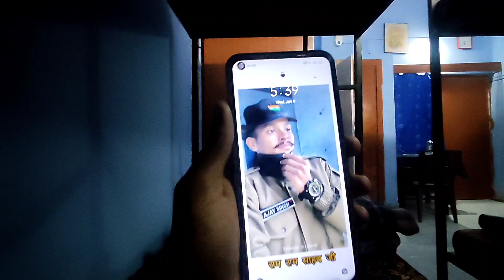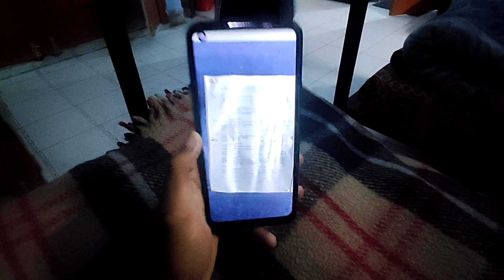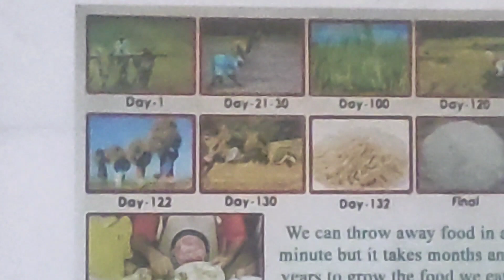Sbko latka diya 🥵 😳 nehruyuvakendra ❤️ nehruinsitutemountenring uttarkashi #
@mountaintrekker  first day of training at Nehru institute of mountaineering at Uttarkashi 4.1.2023